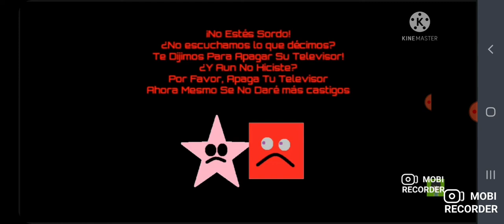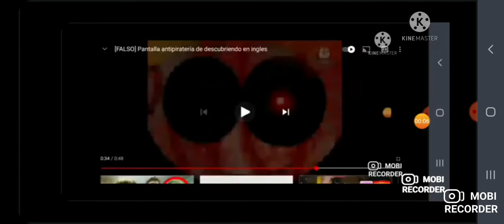(FAUX) Panalle Antipietterre Of Cartoonito Spain (Lorca, 2008-2011)